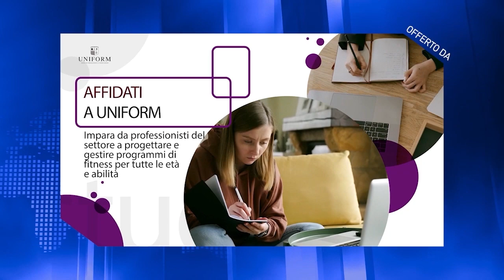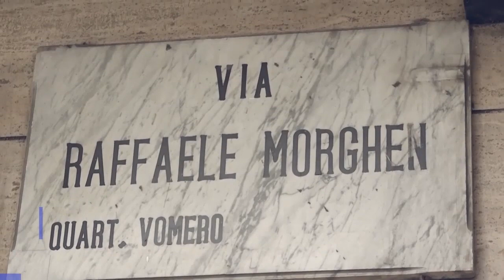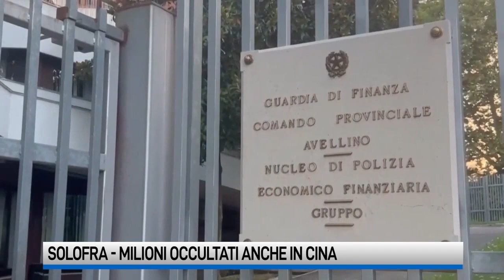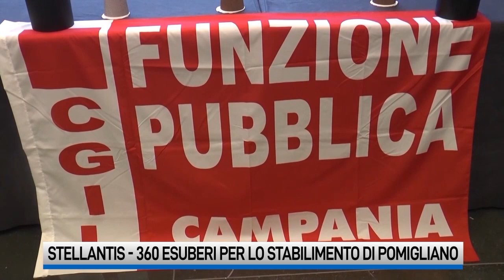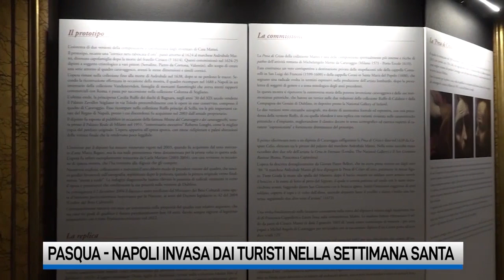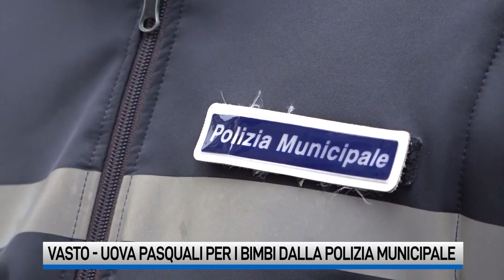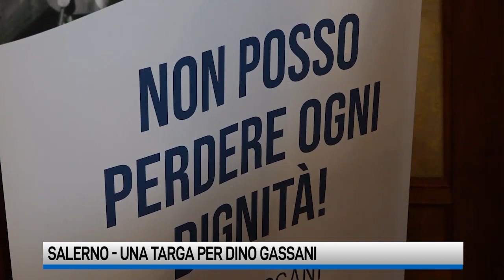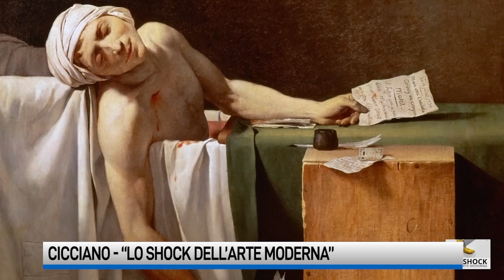Tg Campania del 29 marzo 2024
L'edizione delle 14:00